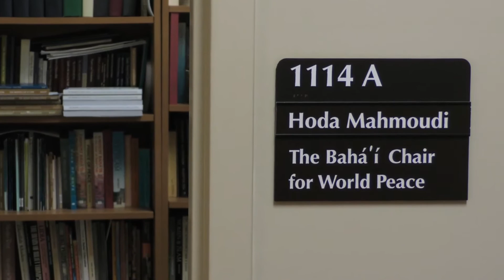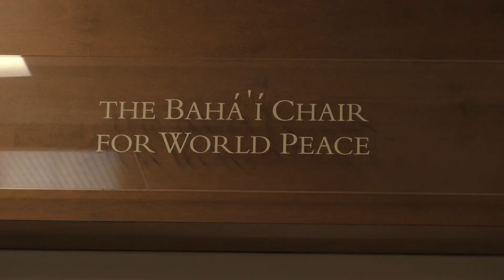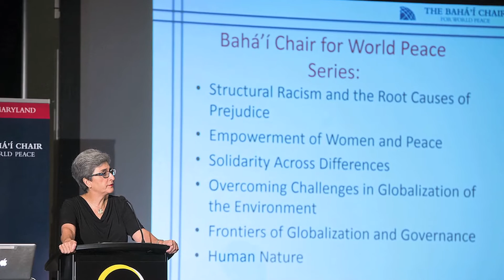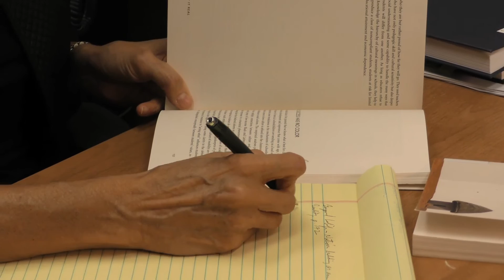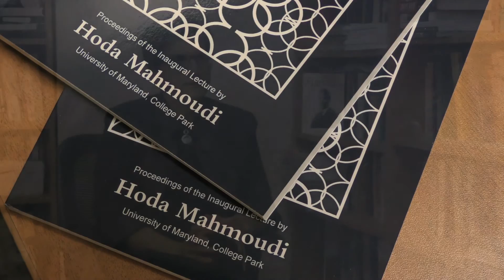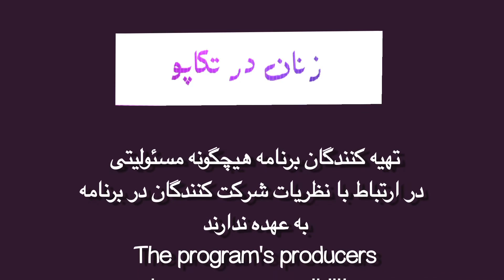Women in Action, Hoda Mahmoudi, Bahai Chair for World Peace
A production by: Hamid Mozafari & Arash Rod
Produced by: Persian Media Production
Spring 2016